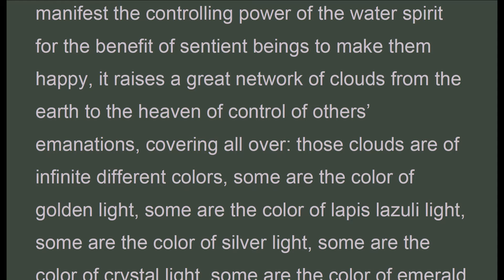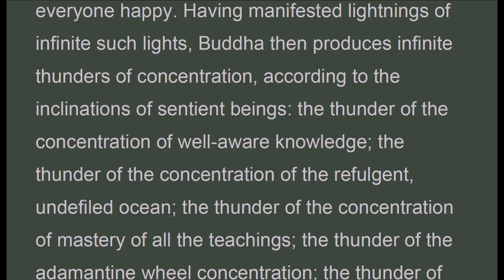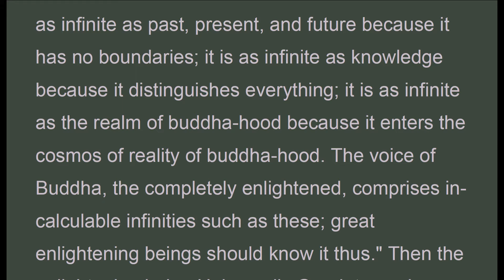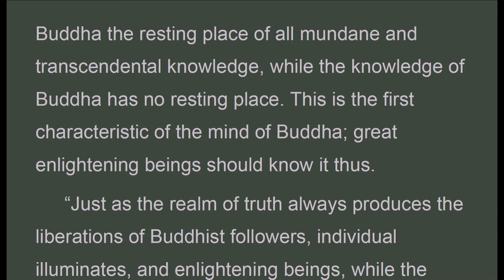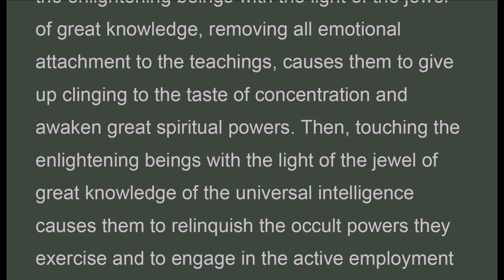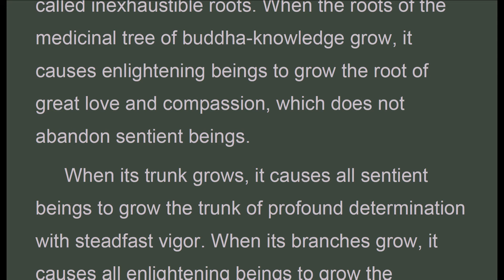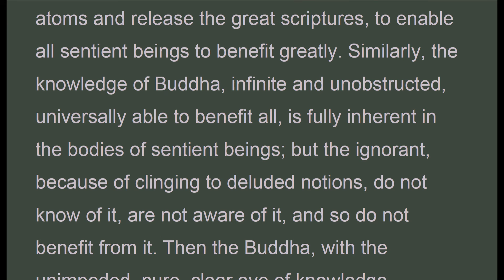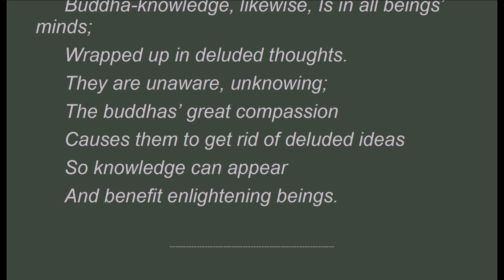xFAS_072_P37C_Appearances_ThomasCleary_FlowerOrnamentScripture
“. What is the enlightening beings’ abode of initial determination? The enlightening beings, [due to] seeing the magnificence of the Buddhas, which people like to see, rarely encountered, having great power; or seeing their spiritual powers, or hearing predictions of enlightenment, or listening to their teachings and instructions, or seeing sentient beings suffering severe pains, or hearing the far-reaching teaching of enlightenment of the Buddhas, develop the determination tor enlightenment, to seek omniscience. " (Flower Ornament Scripture, Chapter 15)

"...They are more glad to hear a single verse of the Teaching that they have not heard than they would be to get a galaxy full of jewels; they are more glad to hear a well-spoken verse than they would be to gain kingship; they are more glad to hear a new phrase of teaching spoken by a complete buddha purifying enlightening practice than they would be to attain godhood for many hundreds of thousands of eons. ..." (26C)

The Flower Ornament Scripture

A Translation of the Avatamsaka Sutra by Thomas Cleary BOSTON & LONDON • 1993
 (Note: Thomas Cleary is not a Buddhist Monk)

1. The Wonderful Adornments of the
Leaders of the Worlds 55
2. Appearance of the Buddha 150
3. The Meditation of the Enlightening Being
Universally Good 176
4. The Formation of the Worlds 182
5. The Flower Bank World 202
6. Vairocana 254
7. Names of the Buddha 270
8. The Four Holy Truths 276
9. Awakening by Light 282
10. An Enlightening Being Asks for Clarification 298
11. Purifying Practice 312
12. Chief in Goodness 330
13. Ascent to the Peak of Mount Sumcru 368
14. Eulogies on Mount Sumcru 371
15. Ten Abodes 384
16. Religious Practice 401
17. The Merit of the Initial Determination
for Enlightenment 404
18. Clarifying Method 425
19. Ascent to the Palace of the Suyama Heaven 438
20. Eulogies in the Palace of the Suyama Heaven 441
21. Ten Practices 454
22. Ten Inexhaustible Treasuries 485
23. Ascent to the Palace of the Tushita Heaven 497
24. Eulogies in the Tushita Palace 516
25. Ten Dedications 530
26. The Ten Stages 695
27. The Ten Concentrations 812
28. The Ten Superknowlcdges 863
29. The Ten Acceptances 870
30. The Incalculable 889
31. LifeSpan 905
32. Dwelling Places of Enlightening Beings 906
33. Inconceivable Qualities of Buddhas 908
34. The Ocean of Physical Marks of the
Ten Bodies of Buddha 933
35. The Qualities of the Buddha’s
Embellishments and Lights 946
36. The Practice of Universal Good 952
37. Manifestation of Buddha 970
38. Detachment from the World 1022
39. Entry into the Realm of Reality 1135
xFAS_072_P37C_Appearances_ThomasCleary_FlowerOrnamentScripture.pdf - Adobe Acrobat Pro 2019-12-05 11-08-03.mp4